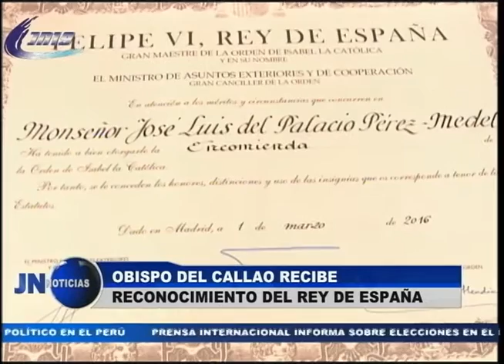130416 Obispo del Callao recibe reconocimiento del Rey de España